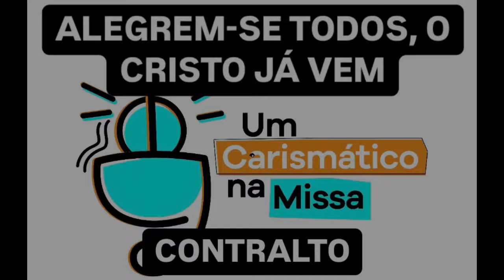ALEGREM-SE TODOS, O CRISTO JÁ VEM (DIVISÃO VOCAL)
Naipes separados do canto “ALEGREM-SE TODOS, O CRISTO JÁ VEM”, canto de oferendas para o tempo do Advento.

00:00 - Alegrem-se todos, o Cristo já vem (Soprano)
00:32 - Alegrem-se todos, o Cristo já vem (Contralto)
01:04 - Alegrem-se todos, o Cristo já vem (Tenor)
01:36 - Alegrem-se todos, o Cristo já vem (Baixo)